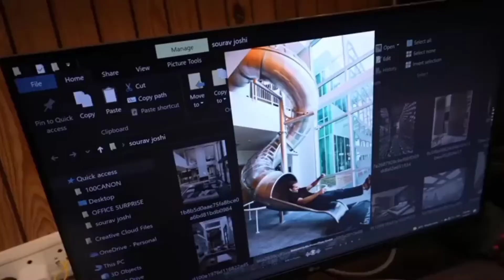Ghar Ke under Slide 🙊🙊 $ Vlog